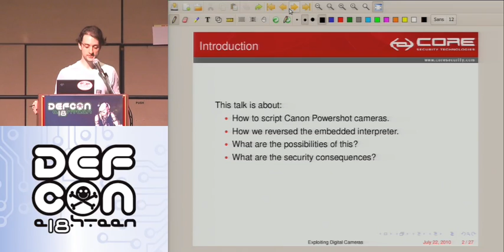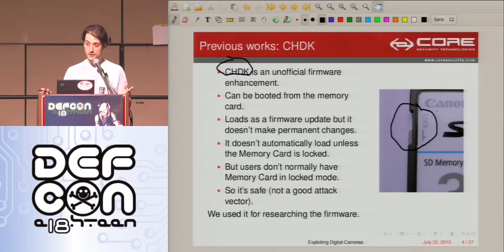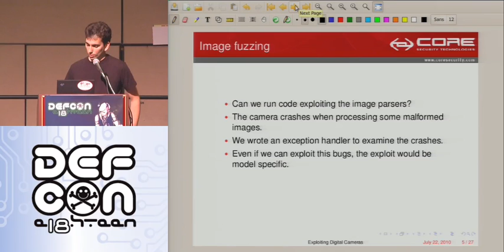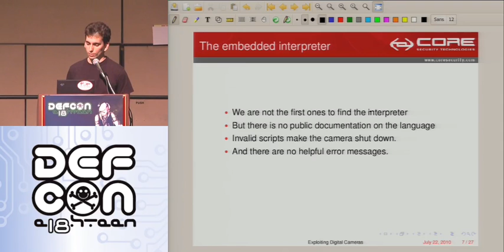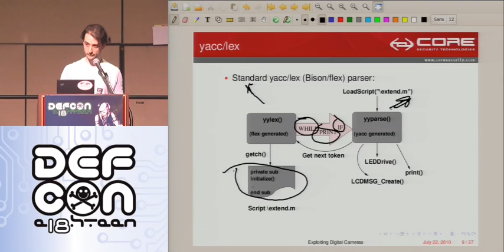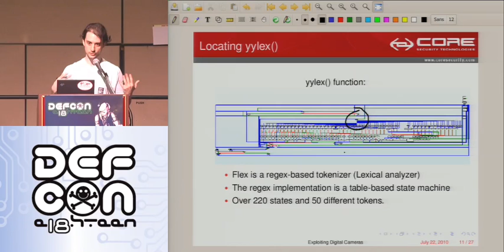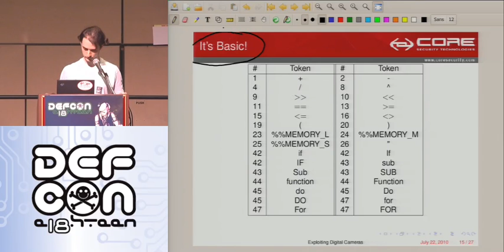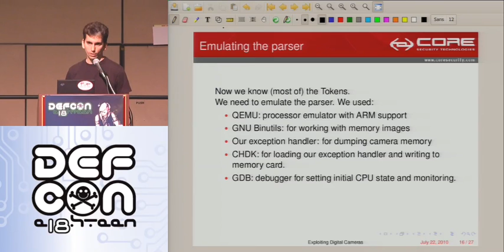DEFCON 18: Exploiting Digital Cameras 1/2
Speaker: Oren Isacon, Alfredo Ortega

In this talk we present how to reverse-engineering Canon Powershot digital cameras and take control of most of them to exploit interesting security threats. We present a novel attack method that allows taking control of a digital camera through a compromised memory card. This is a realistic attack scenario, as using the card in unsecured PCs is a common practice among many users. This attack vector leaves users of digital cameras vulnerable to many threats including privacy invasion and those targeting the camera storage (e.g., deletion and ransomware).

To implement the attack we abuse testing functionalities of the in-factory code. We will show how to analyze the code running in the camera's CPUs and find the parts relevant to the attack. We further show how to debug an emulated copy of the firmware in QEMU.

In contrast with firmware-modding projects like CHDK, our method doesn't require as much user interaction or firmware modification, and our techniques are mostly model-independent.

Finally, we show same proof-of-concept attacks launched from the camera to PCs.